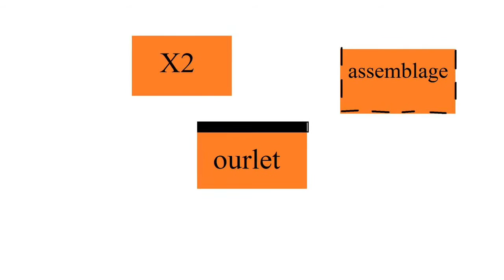Sam's Couture #5: réaliser un sac en tissu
Retrouvez plus d'explication sur notre blog en suivant le lien suivant

N'hésitez pas à nous faire part de vos remarques, conseils et commentaires !!
(désolé pour le son du micro :s)

Bisous bisous